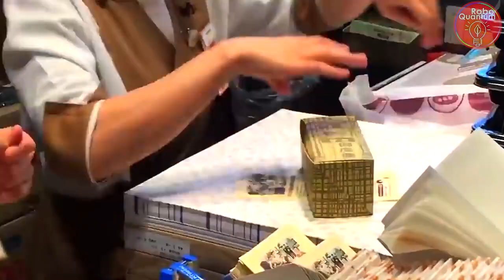BEST WORKERS COMPILATION #2 Perfect LEVEL MASTER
In this video you will see high-level workers.
It's always a pleasure to watch professionals.
Because we always try to make interesting content for you!